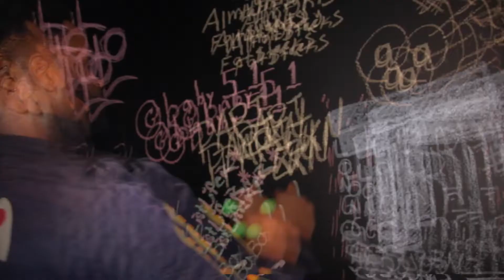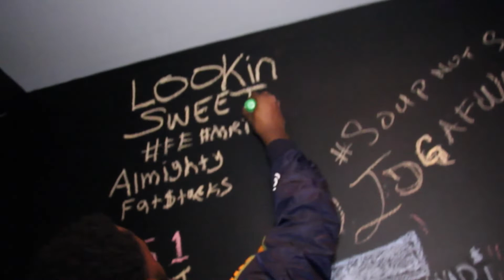G Lord Ft. Southside Tye & TrapScholar - EA (FreeStyle) Shot By @itsABenjiiShot Edit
Watchin1080HD